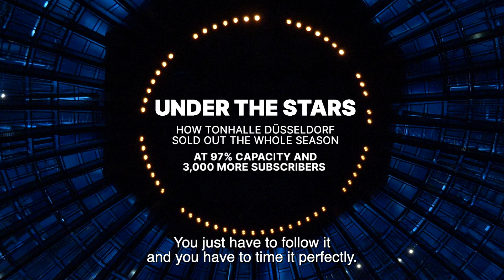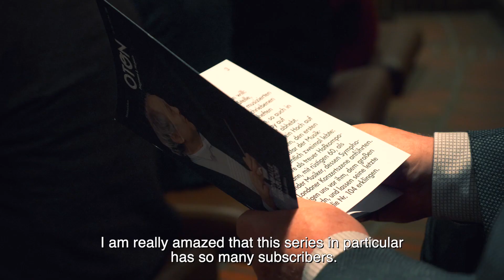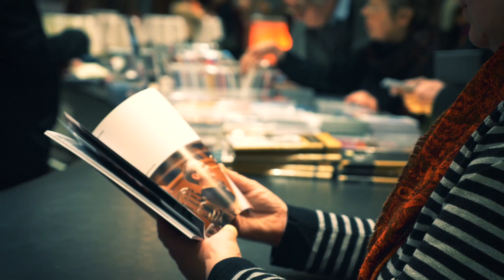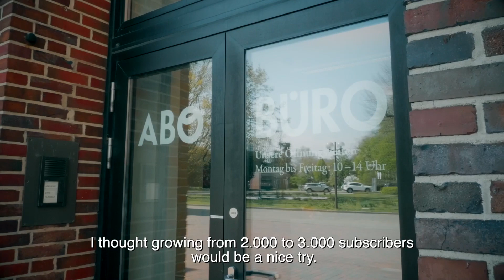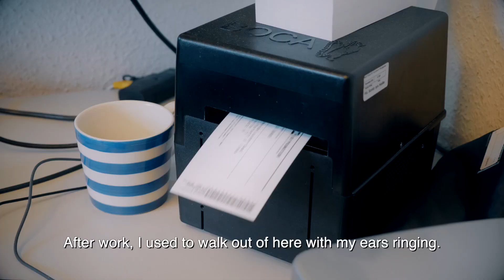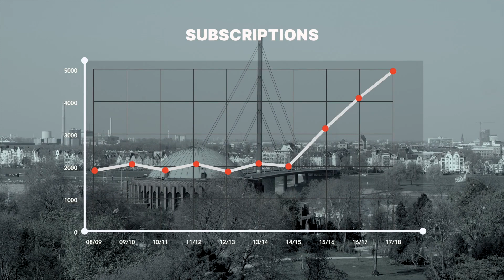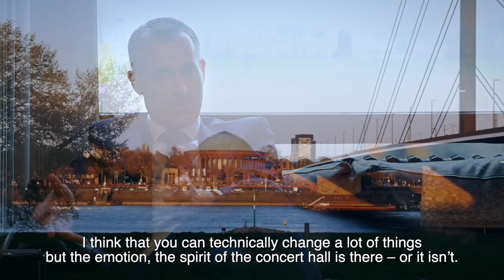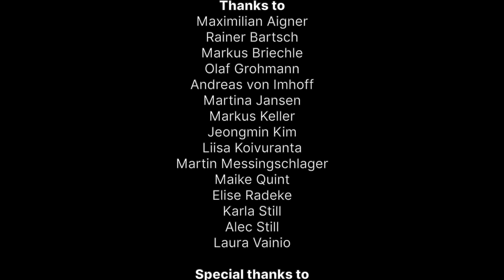"Under The Stars" - A Documentary About Tonhalle Düsseldorf's Subscription Success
"How Tonhalle Düsseldorf sold out the whole season at 97% capacity and with 3.000 more subscribers."

Produced by StillArt
Director, Margo De Haas
Producer, Magnus Still
Executive Producer, Eren Yağmuroğlu

World Premiere
03 November 2019, Deutscher Orchestertag
Berlin, Germany